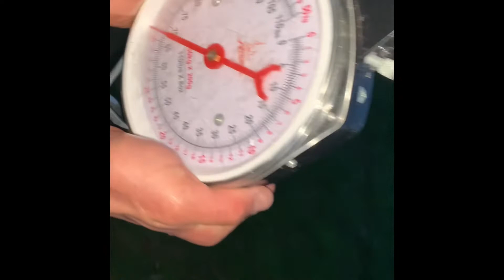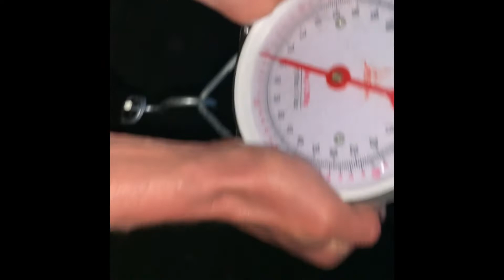Lac de Frange 2022. Mega bak 29,3 kg!! Karper Frankrijk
Lac de Frange 2022. 29,3 kg meerdere 40ers en heel veel 30ers! Wat een mooie uitdaging is dit water, moeilijk maar met beetje moeite is het goed te bevissen!